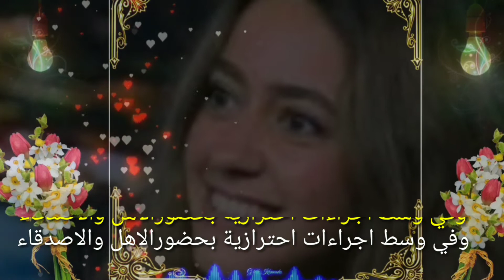زفاف هند عبدالحليم بطلة حكايات بنات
هند_عبدالحليم وزفافها علي كريم_قنديل وهند بطلة مسلسل حكايات_بنات الف مبروك للعروسين ومتنسوش تصلوا علي نبي